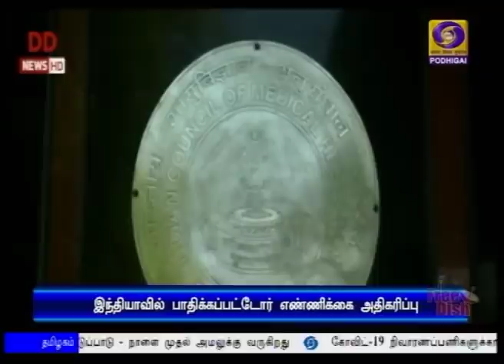(28.03.2020) 5PM NEWS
1)   கோவிட்-19 தொற்றால் ஏற்பட்டுள்ள சவாலை எதிர்கொள்வதில் ஆயுஷ் துறை முக்கிய பங்காற்ற வேண்டும் - பிரதமர் நரேந்திர மோதி.

2) தமிழகத்தில் கோவிட்-19 தடுப்புப்பணிகளுக்கும், பாதிப்பை ஈடுசெய்யவும் ஒன்பதாயிரம் கோடி ரூபாய் தேவை - பிரதமருக்கு, முதலமைச்சர் எடப்பாடி பழனிசாமி கடிதம்.

3) தமிழகத்தில் கோவிட்-19 தொற்றால் பாதிக்கப்பட்டோர் எண்ணிக்கை 40-ஆக அதிகரிப்பு - அமைச்சர் சி விஜயபாஸ்கர் தகவல்.